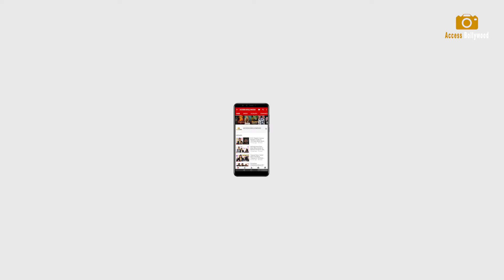Gauhar Khan Looking Gorgeoues In Akash Kumar’s Birthday Celebration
Gauahar Khan Looking Gorgeoues In Akash Kumar’s Birthday Celebration  | Access Bollywood

Access Bollywood  :-